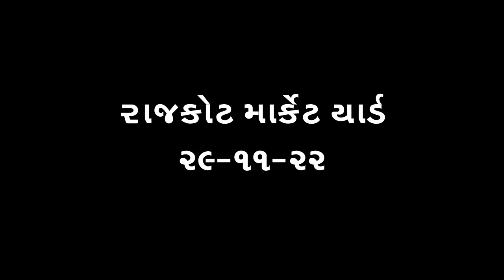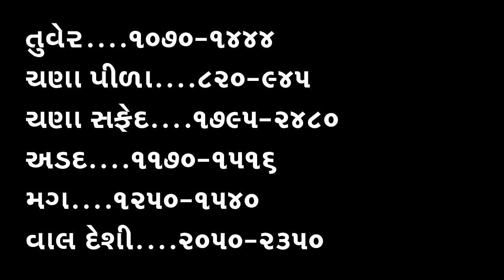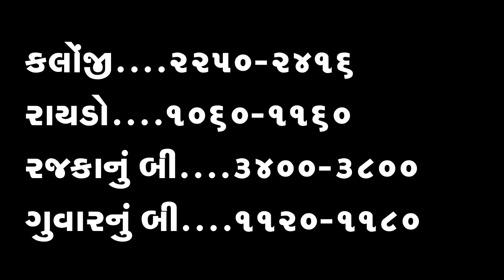રાજકોટ માર્કેટીંગ યાર્ડના ભાવ,રાજકોટ યાર્ડ, રાજકોટ બજારભાવ, એરંડા, મગફળી, કપાસ, RAJKOT YARD,29-11-22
રાજકોટ માર્કેટીંગ યાર્ડના ભાવ,રાજકોટ યાર્ડ, રાજકોટ બજારભાવ, એરંડા, મગફળી, કપાસ, RAJKOT YARD,12-10-22
કપાસના ખેડૂતો સાવધાન, કપાસ તો હજુ તૂટવાનો, Kapas, કપાસમાં હજુ ઘણી મંદી બાકી છે

કપાસના ભાવ
કપાસ ભાવ

kapas bhav

બજાર ભાવ
ખેડૂત મિત્રો

KHEDUT MITRO
 KHEDUT
 KHEDUT
MITRO
Mitro

Shakbhagi bhav
Shakbhaygi bhav
Bajar Bhav

કપાસ
કપાસ ભાવ
સંકર કપાસ
કપાસ સંકર
કપાસ ગાંસડી
સાવરકુંડલા કપાસ
બોટાદમાં કપાસ
કપાસના ભાવ
આજના કપાસના ભાવ
કપાસની ખેતી
કપાસની બજાર
કપાસના બજારભાવ
કપાસના ભાવ બજાર
કપાસના કપાસિયા